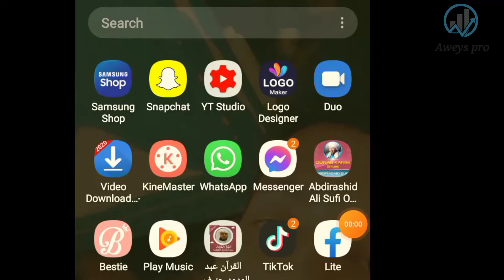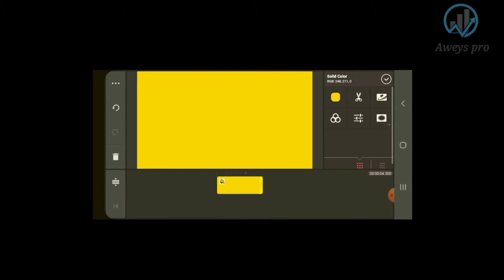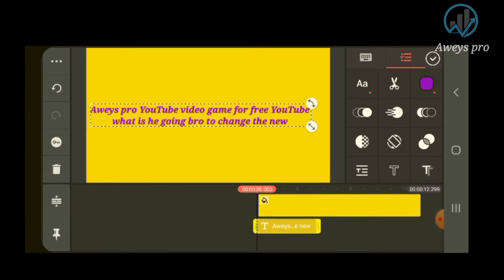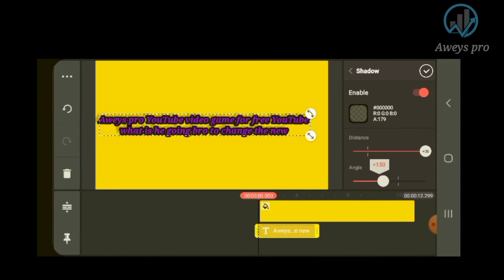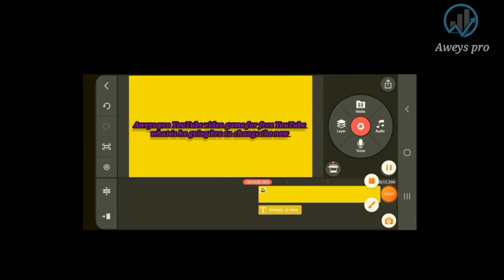wax kabar sidal looqurxiyo || qaralada video gaga aad Edit gareeneso●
sida loquxiyo qoralada king mastar barqurxbada iyo qabka loo dhaqdaqajiyo qoraaka qeebta xigta lasoco
fadlan SUBSCRIBES nagu cawi